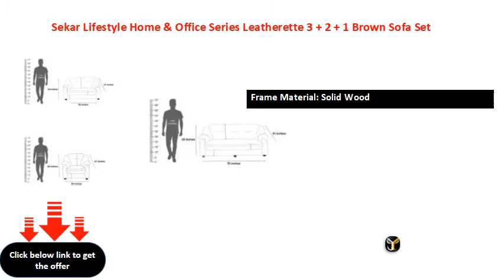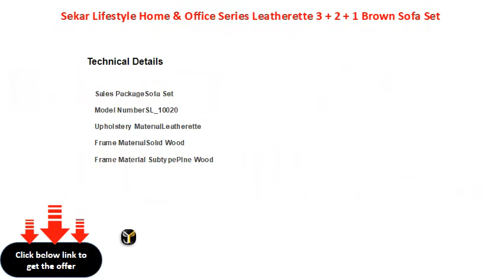Sekar Lifestyle Home & Office Series Leatherette 3 + 2 + 1 Brown Sofa Set